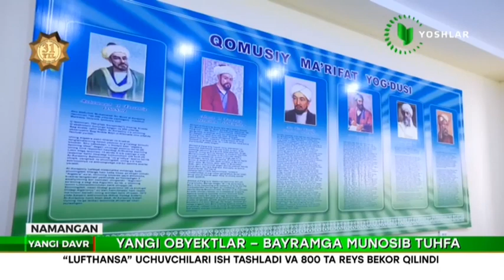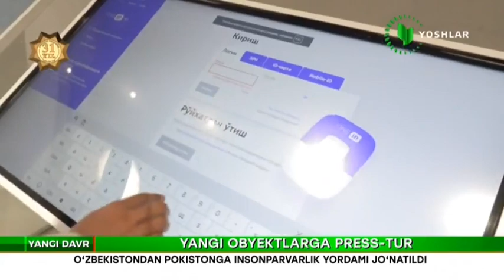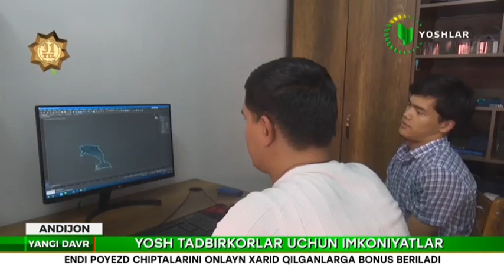Yangi davr | Тадбирокрларга берилаётган солиқ имтиёзлари [02.09.2022]